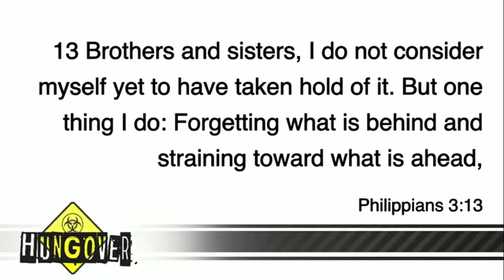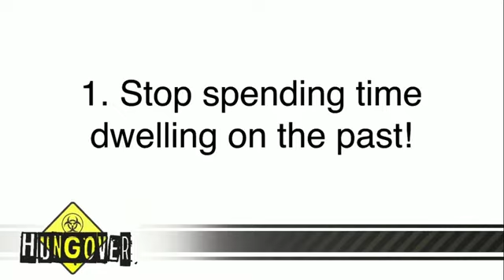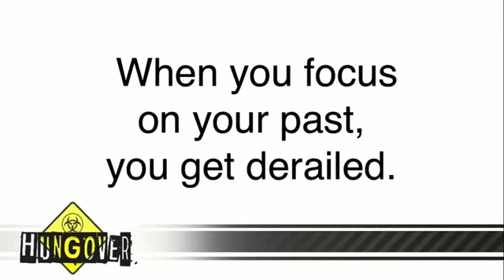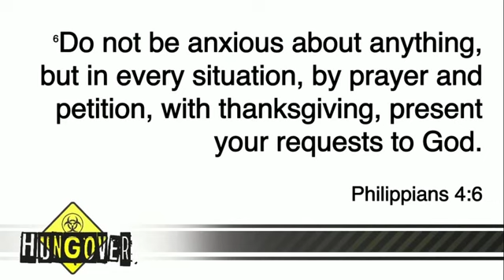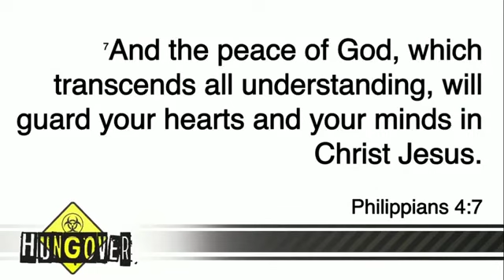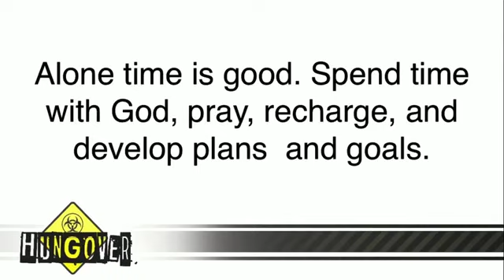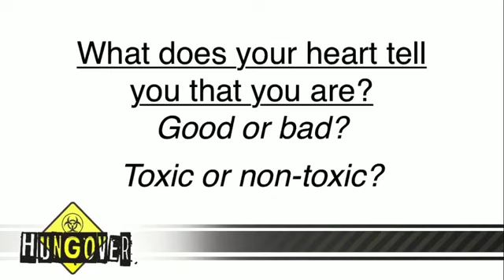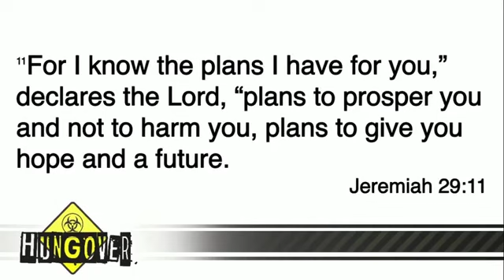Hungover - Pastor Dustin Dickens - Hangover Remedies